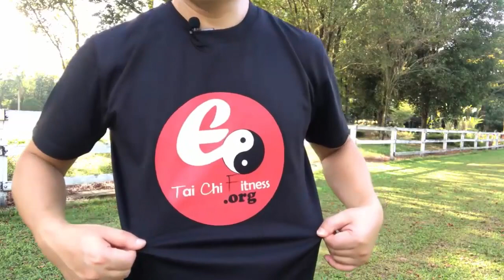Lifelong Benefits of Tai Chi Postures to Ease Low Back Pain- 00 Course Intro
FREE Udemy Video Course: Lifelong Benefits of Tai Chi Postures to Ease Low Back Pain
Lifelong Benefits of Tai Chi Postures to Ease Low Back Pain - Back and Neck Strengthening to Boost Bone Density, Strength and Elasticity of  Muscles and Ligaments Using Tai Chi

Our New Course hosted in Udemy; Starts 04/25/2023 7:32 PM PDT (GMT -7)
Expires 04/30/2023 7:32 PM PDT (GMT -7), Limited to 1000 redemptions ONLY!
If you missed this chance, you can grab it at the lowest price @ $12.99 and Get 30% More discount, use code "Edeo30", applies to all products in our own Thanks for your support in us creating better content for you! Get 30% EXTRA discount, use code "Edeo30", applies to all products!